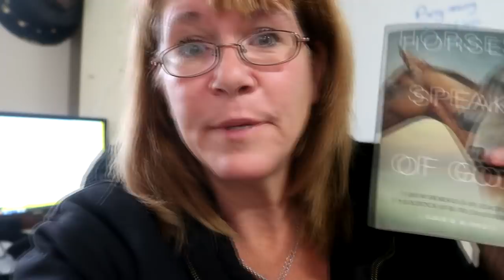She's Changing Disciplines! You Won't Believe What She Chose!